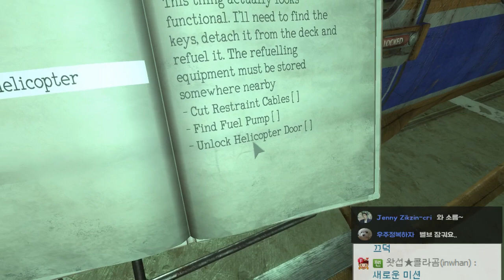[공포게임] 극강 생존 탈출게임! 몬스트럼 #1 MONSTRUM｜왓섭! GAME